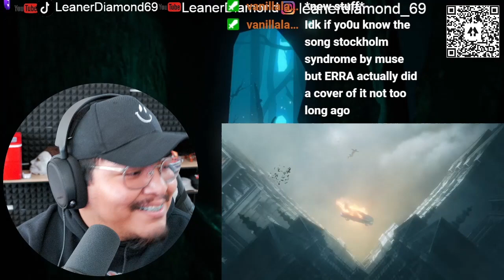1ST LISTEN REACTION MUSE - YOU MAKE ME FEEL LIKE IT'S HALLOWEEN [Official Music Video]